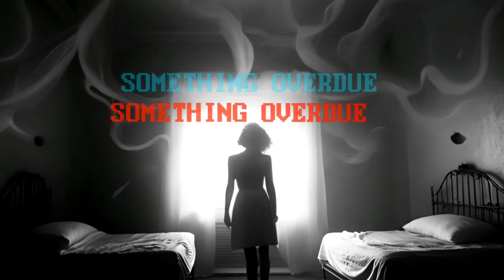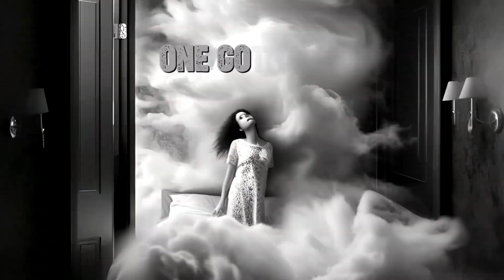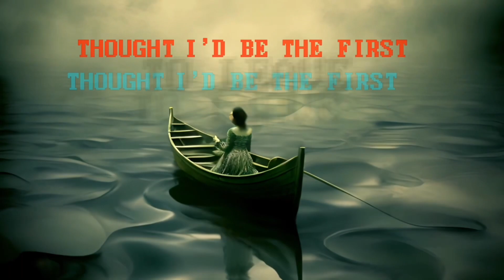Coherency - One Got Away (Official Music Video)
This video was created by inputting our lyrics into an AI tool to generate pictures.  Those pictures were then filtered through another AI tool to generate short motion clips.  We then arranged the best clips and added lyrics to create a music video.  Ironically, this video took much more work than our other “real” music videos….the AI generation was a trial and error process and took many iterations.  That said, it was worth the effort….we bow to our new overlords and humbly accept the enslavement of the human race…..

Official Lyric Music Video for “One Got Away” off our 2020 album Zero Sum.

Edited and Produced by Coherency.